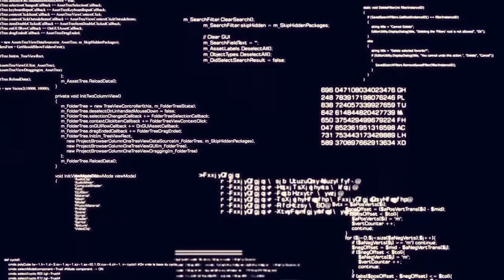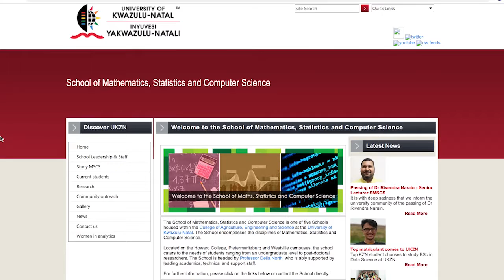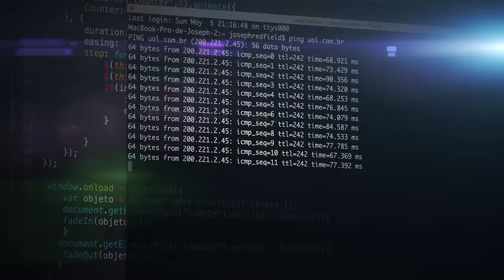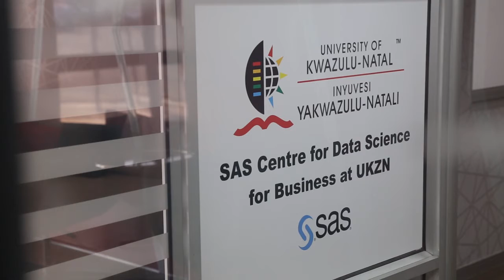Statistics Research at UKZN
Statistics is the study of how to collect, analyse and interpret data. Statisticians provide crucial guidance in determining what information is reliable and which predictions can be trusted.
Take a look at the research being done in the discipline of Statistics at UKZN.